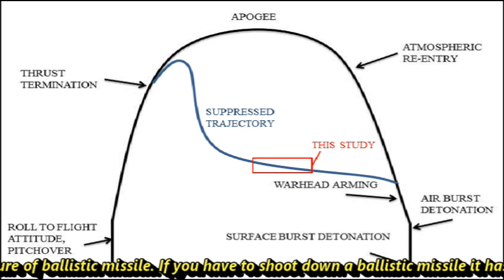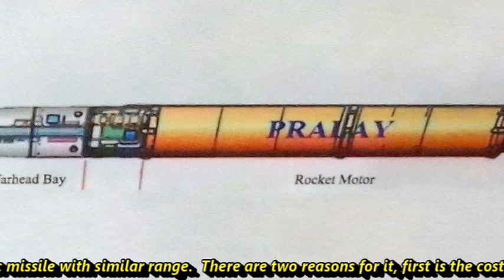Pralay: DRDO's Apocalypse Missile Tested successfully | Pralay short range ballistic missile tested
Pralay Test
DRDO is on fire, they literally seem to be unstoppable at the moment. Just few days back DRDO has test fired Agni prime missile. Now, today a successful test of Pralay missile has been conducted by DRDO from Dr APJ Abdul Kalam Island off the Odisha meting all the mission objectives. This is the first official test of Pralay missile. The missile followed the desired quasi ballistic trajectory and reached the designated target with high degree accuracy, validating the control, guidance and mission algorithms. The missile followed a quasi-ballistic trajectory which is a flight path at lower altitude than a ballistic missile. This is very important feature of ballistic missile. If you have to shoot down a ballistic missile it has to be during its launch phase and short period after the launch. The quasi-ballistic trajectory ensures that missile can perform the evasive maneuvers after launch or mid-course making their interception very difficult. That’s why the missile has been named as Pralay meaning apocalypse.  The Pralay missile is the answer for China’s rocket force and their heavy deployment in Tibet. It is equivalent to Chinese Donfeng12 and Russia’s 9k720 Iskander missile – both are short range ballistic missile. The missile is indigenously designed and developed and is a derivative of Prithvi Defence Vehicle or PDV exo-atmospheric interceptor missile. Pralay is a canisterised solid-fuel surface-to-surface guided Short-range ballistic missile. As it is a short range ballistic missile it has to follow quasi ballistic trajectory to hit the target. Pralay is much faster and accurate with a strike range between 350km to 500 km and carry up to 1 ton warhead. The overall weight of the missile is 5 ton. It uses inertial navigation for mid-course guidance and has a circular error probability of less than 10 meters.  India has already deployed supersonic cruise missile BrahMos which can hit target at a range of upto 500KM with higher accuracy, then why there is need of a quasi-ballistic missile with similar range.  There are two reasons for it, first is the cost and second is the warhead. BrahMos is costlier missile whereas Pralay which is derivate of PDV and is cheaper and does not need a separate production line. The production line of Prithvi can be used for Pralay as well. The BrahMos can carry warhead of 200KGs only whereas the Pralay can carry 1 ton of warhead over the same range causing damage almost 5times more than that of BrahMos.